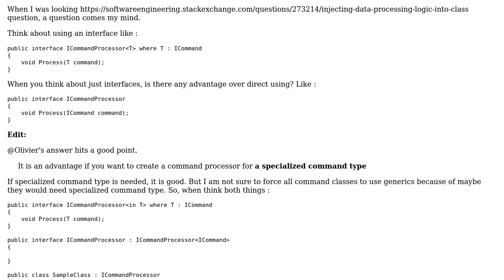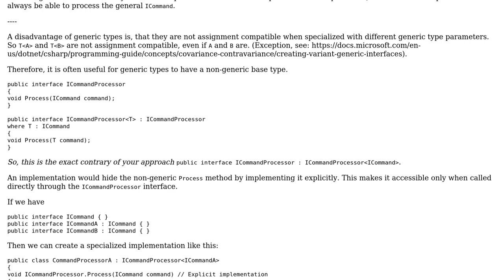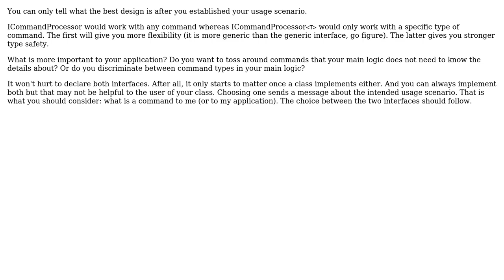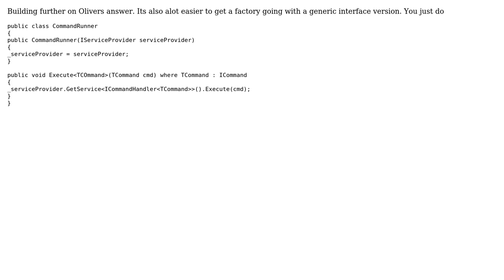Is there any advantage using generic type which implements interface over direct interface usage?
Software Engineering: Is there any advantage using generic type which implements interface over direct interface usage?

With thanks & praise to God, and with thanks to the many people who have made this project possible! | Content (except music & images) licensed under CC BY-SA | Music | Images & others | With thanks to user Olivier Jacot-Descombes user Martin Maat user Engineert user Anders and the Stack Exchange Network Trademarks are property of their respective owners. You are responsible for your own actions.